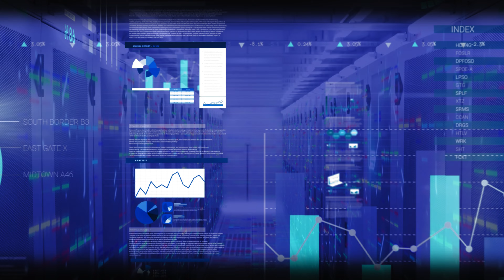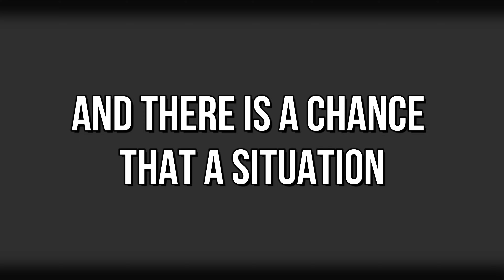BREAK FREE From the Herd | 5 Techniques to Think CRITICALLY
Use these 5 techniques to think critically to break free from the herd. Society today tries to silence those who can think for themselves, and you must break free from the matrix to become a person of substance.